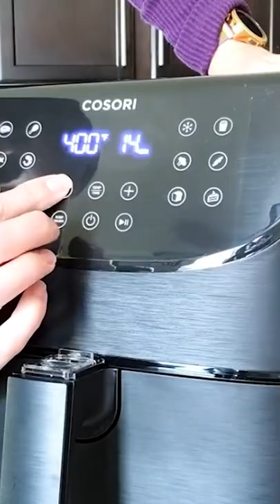The Kitchen Gadget taking over the world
This kitchen appliance has been the talk of the town but is it worth buying?!?